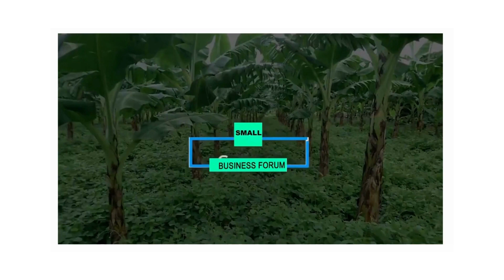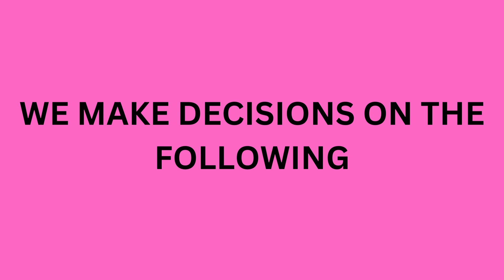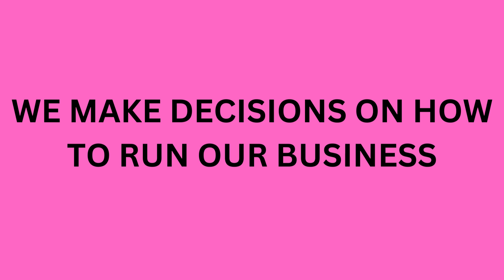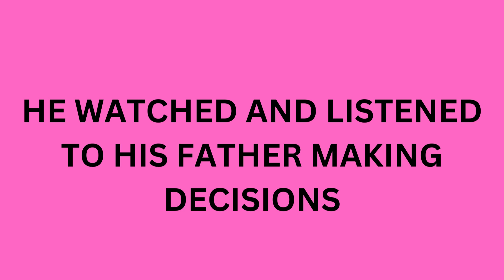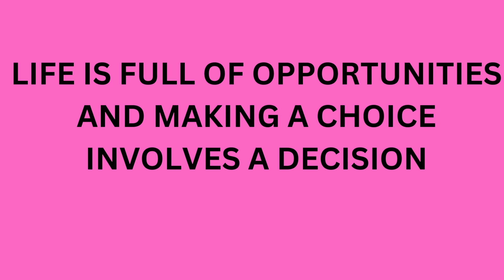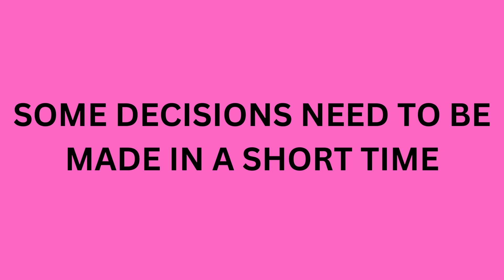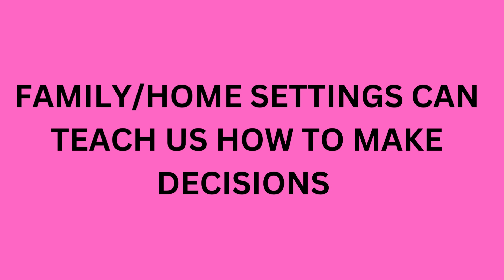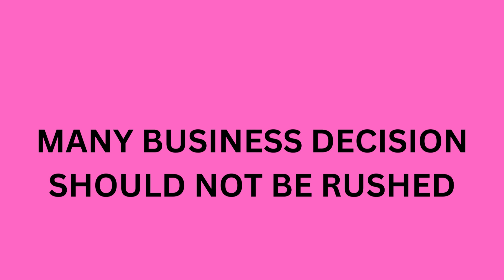PART 1: OSALAWO OTYA MU BUSINESS YO?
OMANYI OKUSALAWO MU BULAMU OBA BUSINESS?